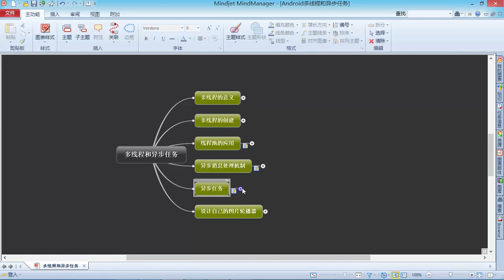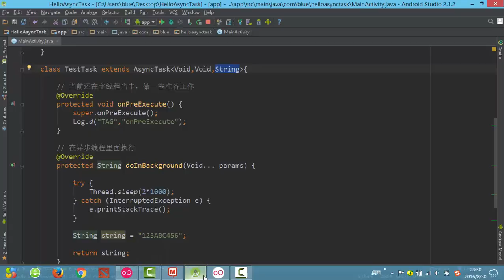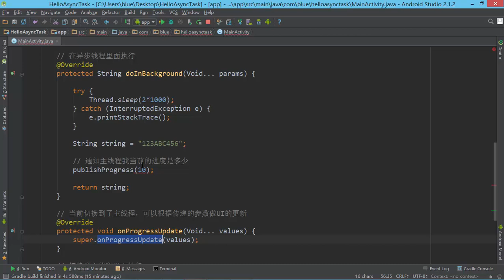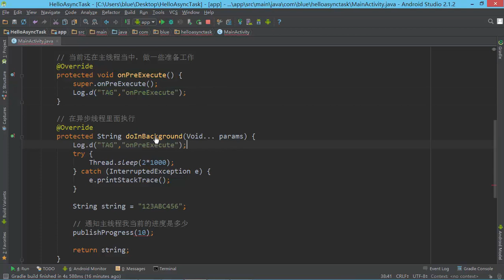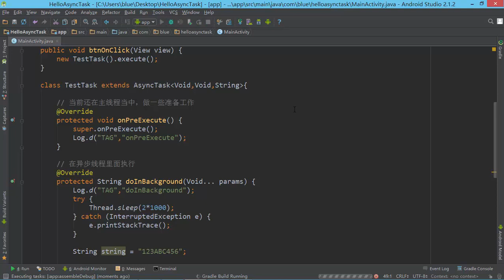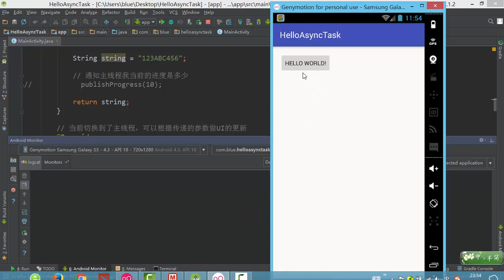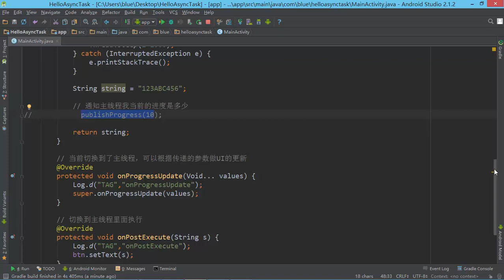Android多线程和异步任务10 异步任务（中）